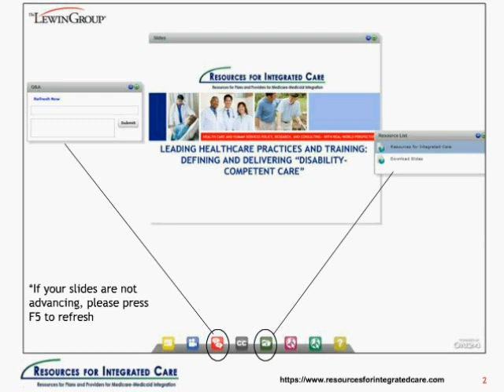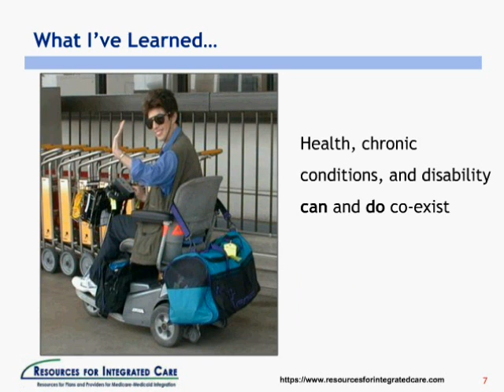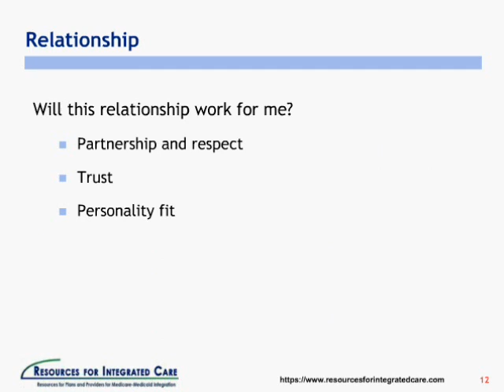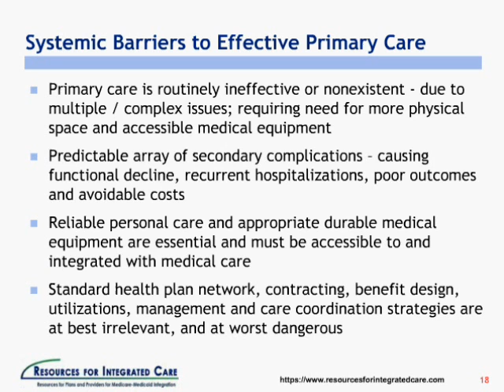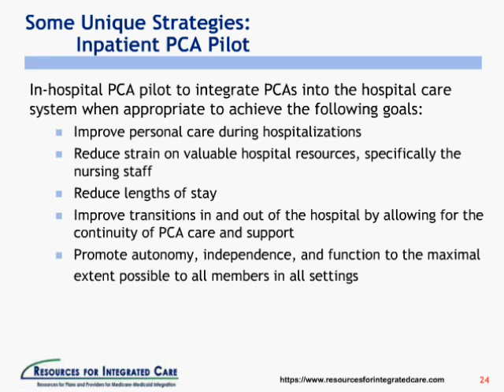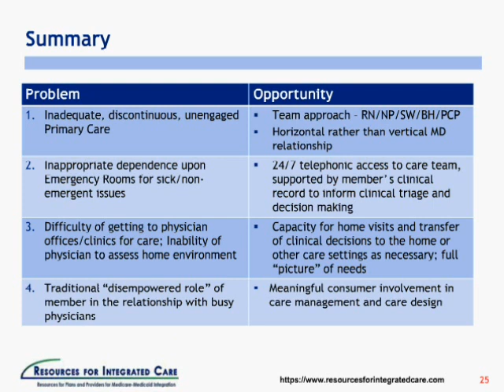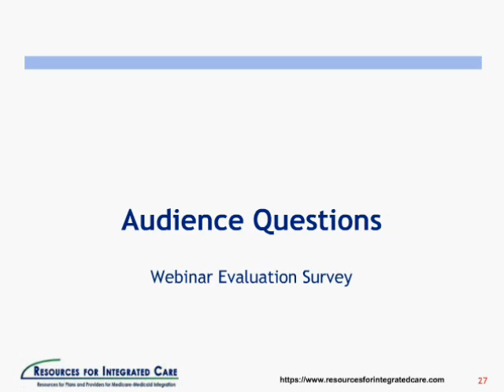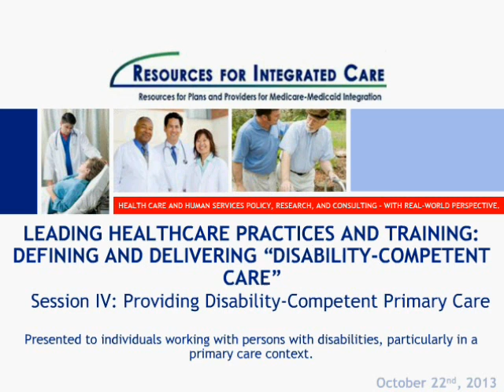DCC Webinar Series #1 Webinar IV: Providing Disability-Competent Care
This is the fourth webinar in the series "Leading Healthcare Practices and Training: Defining and Delivering Disability-Competent Care". This webinar will present the Disability-Competent Care model which is centered on the individual, delivered by an interdisciplinary team, and focused on achieving and supporting an individual's maximum function. Providers serving adults with disabilities developed the care model.

The webinar was presented on October 22nd, 2013 before a live audience of healthcare providers and health plan staff who work with persons with disabilities. It was hosted by the Medicare Medicaid Coordination Office (MMCO) in the Centers for Medicare and Medicaid Services (CMS), The Lewin Group, The Disability Practice Institute, and the Institute for Healthcare Improvement.

The CMS Medicare-Medicaid Coordination Office is facilitating this optional webinar series for interested providers and health care professionals, front-line staff with health plans and practices, and stakeholders to introduce and explore the many uses of the DCC Model.  The DCC model is a resource for providers, health plans, and healthcare organizations to enhance capacity to integrate care for adults with disabilities.

For more information on these agencies and the technical assistance being developed for providers, please